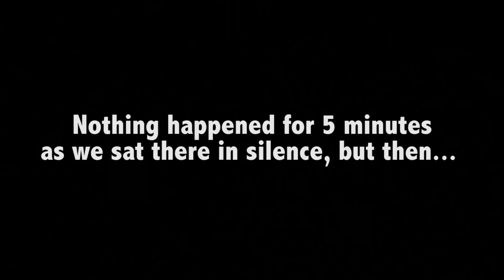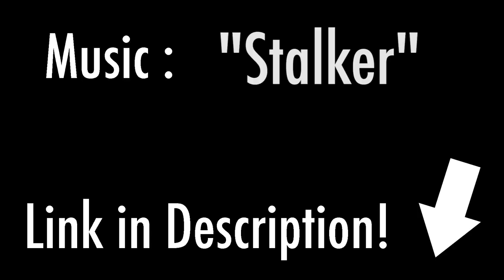HAUNTED INDIAN BURIAL GROUNDS SWAMP AT NIGHT!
Josh and I explore an haunted indian burial grounds swamp at night!

About Me:
I'm a 22 year old film maker who likes to travel the world sharing daily videos of the places I go, while also exploring abandoned buildings or places!